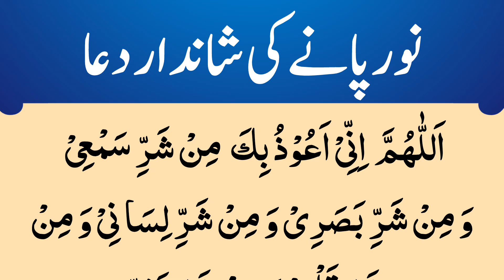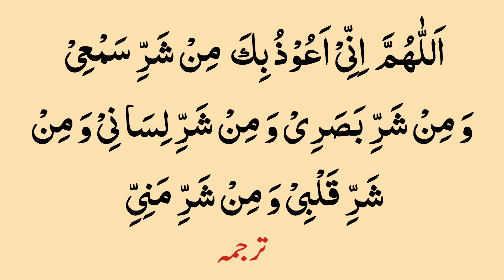Noor Pane ki Shandaar Dua | Beautiful Duas For Barkat & Kheriat | Ankh ke shar se Bachne ki dua